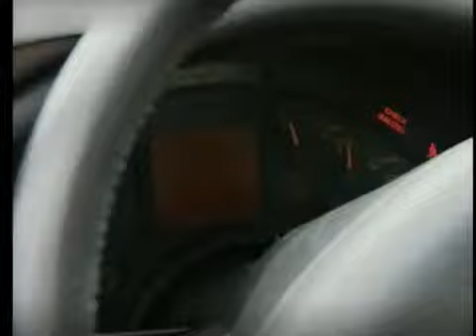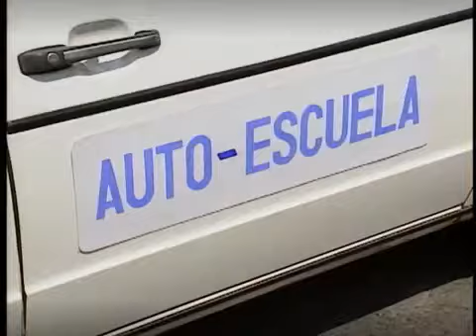Muchachitas 1991 capitulo 32 parte 1